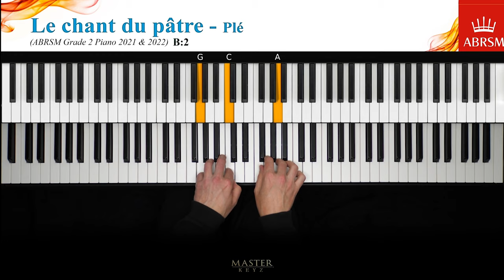ABRSM 2021-2022 Grade 2, B:2. Le chant du pâtre ~ Simone Plé . Piano Exam piece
ABRSM 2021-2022 Grade 2, B:2 piece. Le chant du pâtre ~ Simone Plé . Piano Exam piece
This video is part of our ABRSM exam piece series, featuring the current syllabus for the period 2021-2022.

Simone Plé was a French music teacher, composer and pianist. She studied at the Paris Conservatoire, where she taught from 1928 onwards. Her compositions include two books of piano music for children, one of which is Les chants et les jeux (songs and games). Le chant du pâtre' taken from that book, has an open-air feel and the simplicity of a folk song.